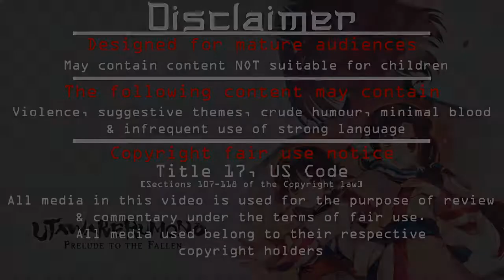Utawarerumono: Prelude to the Fallen Let's play [Ep 41] - A foolish mistake